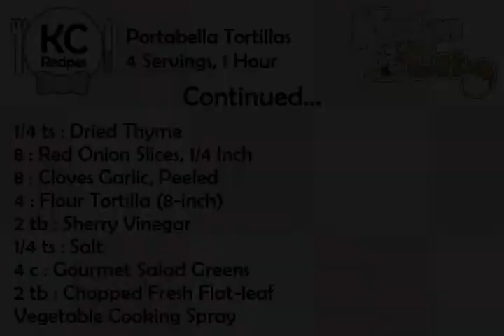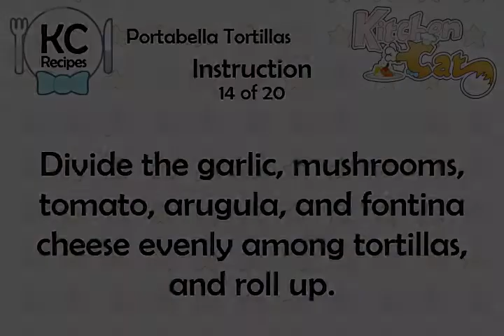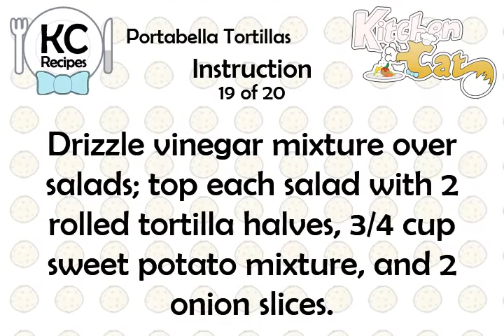Portabella Tortillas - Kitchen Cat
★ Kitchen Cat ★ Portabella Tortillas Recipe.
For this recipe you will need:
✰ ✰ ✰ ✰ ✰ INGREDIENTS ✰ ✰ ✰ ✰ ✰
4 1/2 c : Diced Peeled Sweet Potato
1/8 ts : Salt
1 c : Arugula
1 ts : Olive Oil
2 ts : Olive Oil
2 tb : Miso (Soybean Paste)
1 tb : Olive Oil
1/4 ts : Rubbed Sage
1/4 c : Shredded Fontina Cheese 1
2 c : Trimmed Watercress About 1
1 lb : Portobella Mushroom Caps
1/8 ts : Pepper
1 c : Diced Seeded Tomatoes
1/4 ts : Dried Thyme
8 : Red Onion Slices, 1/4 Inch
8 : Cloves Garlic, Peeled
4 : Flour Tortilla (8-inch)
2 tb : Sherry Vinegar
1/4 ts : Salt
4 c : Gourmet Salad Greens
2 tb : Chopped Fresh Flat-leaf
Vegetable Cooking Spray